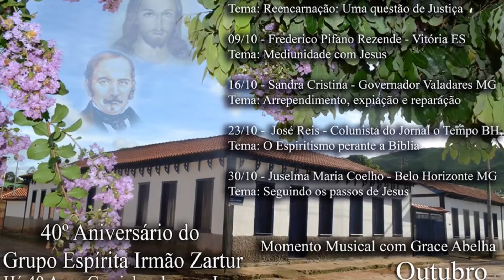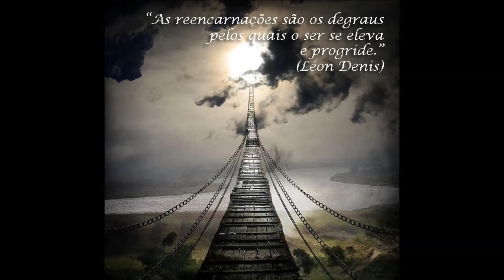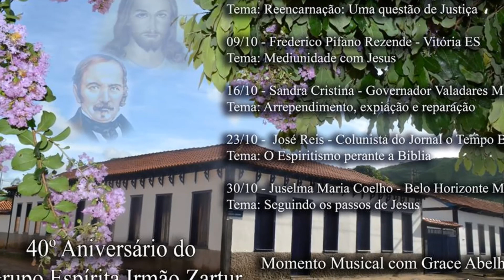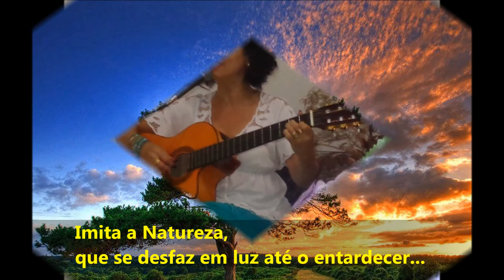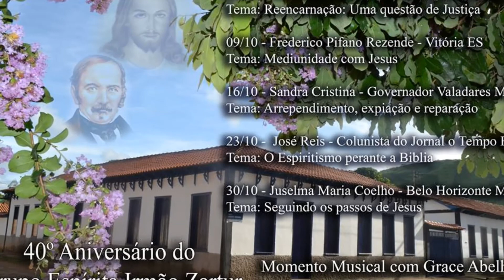REENCARNAÇAO UMA QUESTÃO DE JUSTIÇA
NO 40º Aniversário do Grupo Espírita IRMÃO ZARTUR - Ubaporanga/MG, uma maravilhosa palestra proferida por LINDA, da CEJA - Comunidade Espírita Joanna de Ângelis / Ipatinga/MG, tendo um harmonioso MOMENTO MUSICAL com GRACE ABELHA, difundindo a música espiritualizante para todos os que buscam a paz, a serenidade e a elevação do Espírito. Vale a pena conferir!